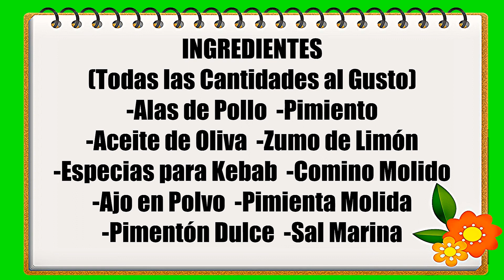ALITAS de POLLO ASADAS con PIMIENTOS en FREIDORA de AIRE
En este vídeo vamos a preparar unas deliciosas alas de
pollo especiadas y asadas con pimientos en Airfryer.
Esta receta también se puede cocinar en un horno tradicional.

     INGREDIENTES
(Todas las Cantidades al Gusto)
-Alas de Pollo
-Pimientos
-Especias para Kebab
-Comino Molido
-Ajo en Polvo
-Pimienta Molida
-Pimentón Dulce
-Sal Marina Natural